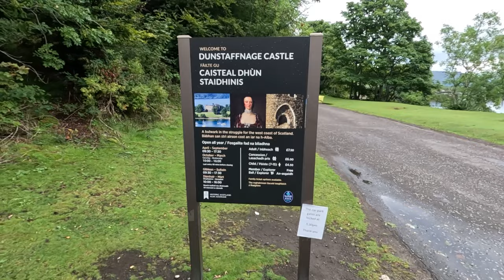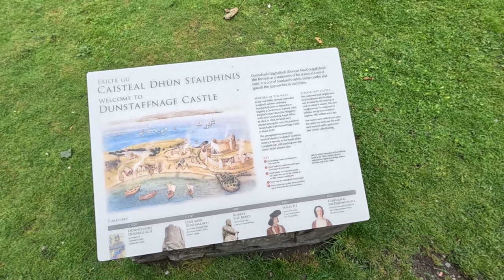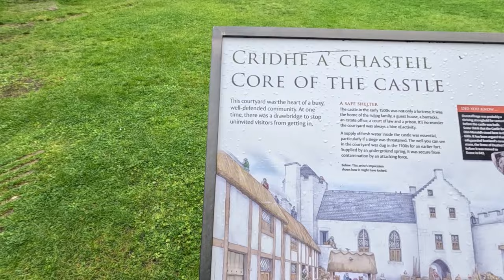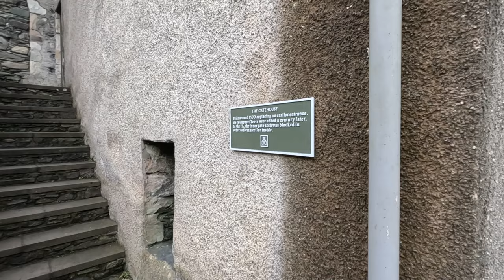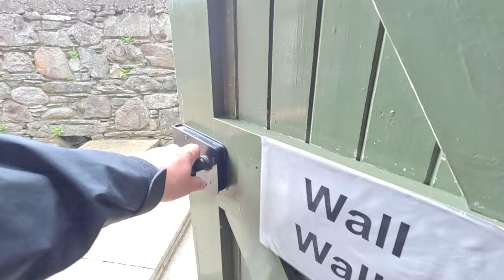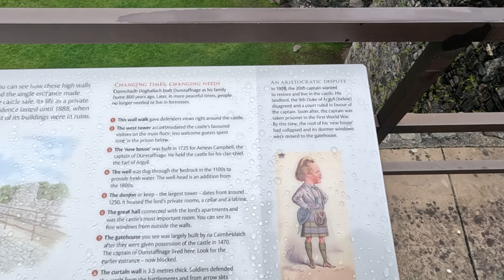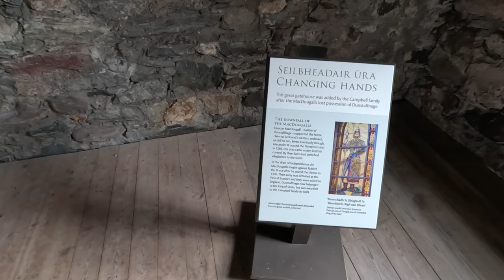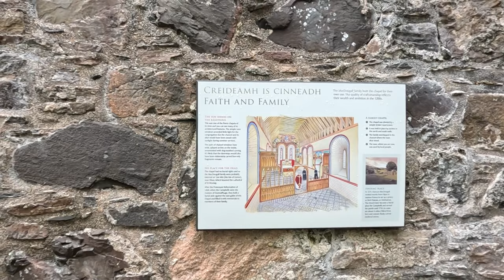Dunstaffnage Castle And Chapel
We visit Dunstaffnage Castle and Chapel. The castle was the mighty stronghold of the MacDougalls, built before 1240 on a huge rock above the Firth of Lorn. Captured by Robert the Bruce in 1308, the castle remained in royal hands until 1469.

Flora MacDonald was held at Dunstaffnage in 1746 before being sent to the Tower of London for aiding Bonnie Prince Charlie’s escape.

Chapters
00:00 North Ledaig to Dunstaffnage Castle
05:24 Parking at Dunstaffnage Castle
07:16 Harbour at Dunstaffnage Castle
08:08 Dunstaffnage Castle
25:30 Dunstaffnage Chapel